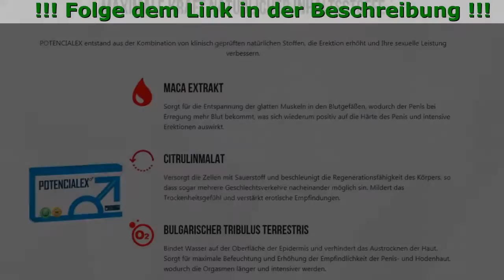Potencialex Kaufen In Deutschland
Potencialex – Maximale Sexausdauer
Starke Dauerhafte Erektion! Mit Mehr Ausdauer!

– Verlängert Den Geschlechtsverkehr
– Wiederherstellung Der Potenz
– Aktiviert Testosteron
– Stärkt Die Erektion

Sehen Sie Sich Mal An

– Stimuliert die Produktion von Testosteron
– Verbessert den Blutdurchfluss
– Erweitert die Blutgefäße
– Vergrößert das Volumen der Schwellkörper

Personen, die Potencialex vertraut haben, sprechen über ihre Erlebnisse:

Paul, 45 Jahre
Ich bin Unternehmer und habe meine eigene Beratungsfirma. Ich bemühe mich, mein Leben voll zu genießen, das ist aber mit intensiver Arbeit und einem Berufsleben auf Hochtouren verbunden. Vor einiger Zeit habe ich gefühlt, dass ich von meinem Leben wirklich müde bin. Das Schlimmste aber war, dass ich am total Interesse verloren habe. Der Impuls zur Änderung war nicht meine Gesundheit, sondern ein ganz merkwürdiges Verhalten meiner Frau. Ich hatte einen Verdacht, dass sie jemanden kennen gelernt hat. Ich war davon überzeugt, dass es wegen meiner war. Ich habe Potencialex gefunden und ermutigt durch positive Meinungen habe ich mit der Kur angefangen. Nach 30 Tagen spürte ich, dass ich wieder ein 100%-er Mann bin. Aktuell machen wir heißen jeden Tag. Ich fühle mich so wie damals, als ich sie kennen gelernt habe.